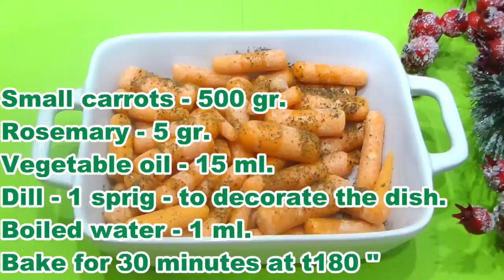МОРКОВЬ В ДУХОВКЕ. Пикантно, вкусно и полезно. Королевство Вкусных Блюд.👑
Быстрое и полезное блюдо, как для взрослых, так и для деток! морковь В ДУХОВКЕ.
A quick and healthy meal for both adults and children!

Ингредиенты:
Морковь маленькая чищеная - 500 гр.
Розмарин - 5 гр.
Растительное масло -  15 мл.
Укроп свежий для украшения блюда - 1 веточка
Вода кипяченая - 1 мл.

Запекать в разогретой духовке 30 минут при t180*C

Ingredients:
Small peeled carrots - 500 gr.
Rosemary - 5 gr.
Vegetable oil - 15 ml.
Fresh dill to decorate the dish - 1 sprig
Boiled water - 1 ml.

Bake in a preheated oven for 30 minutes at t180 * C